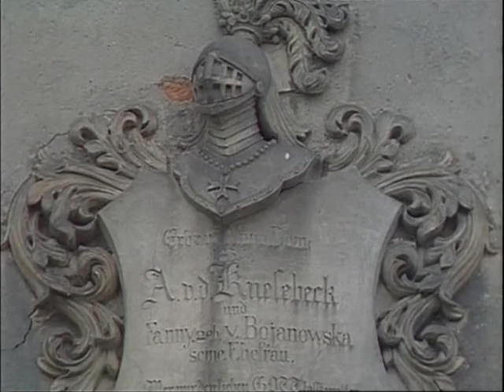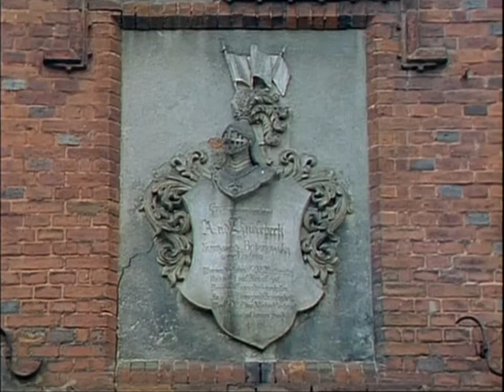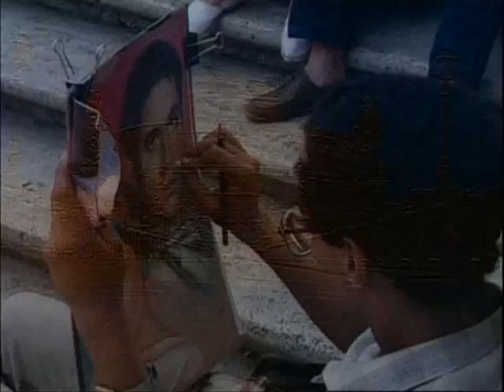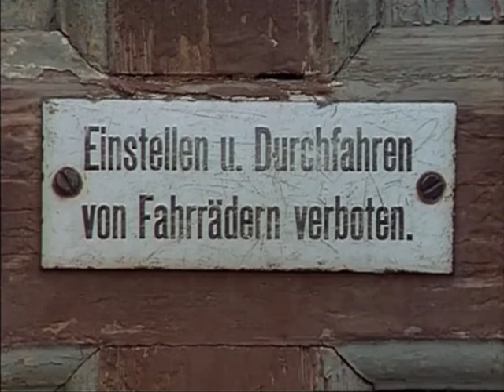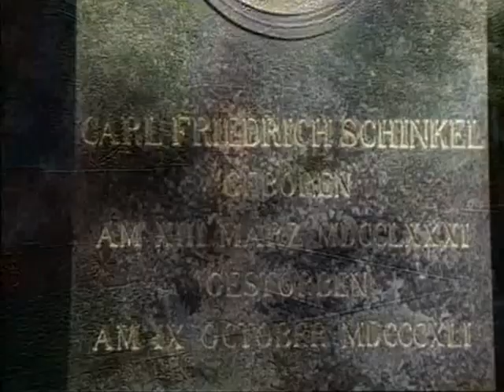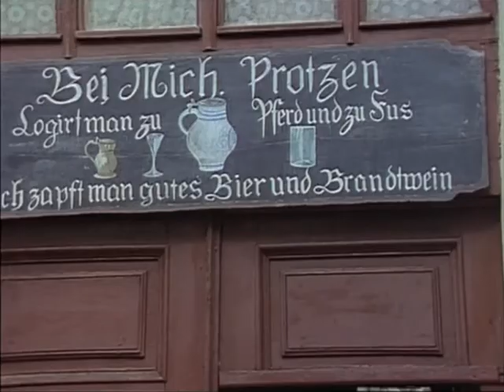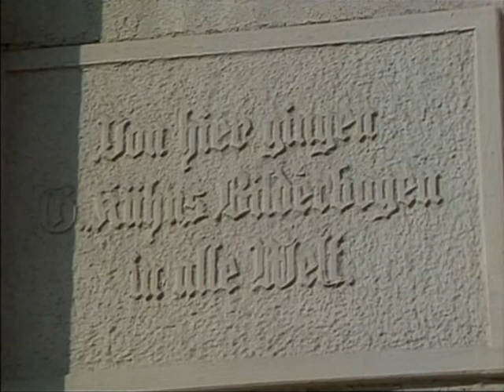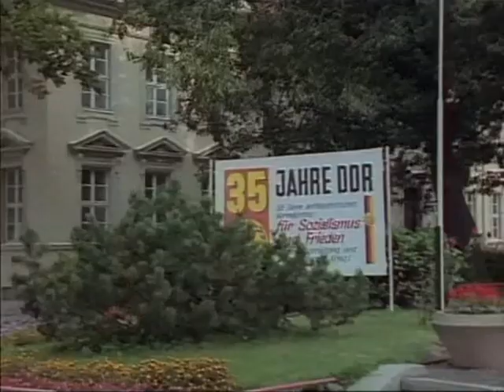Wanderungen durch die Mark Brandenburg 1.Am Ruppiner See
Wanderungen durch die Mark Brandenburg
1. Am Ruppiner See
Staffel 1, Folge 1 (60 Min.)
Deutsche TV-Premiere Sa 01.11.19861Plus